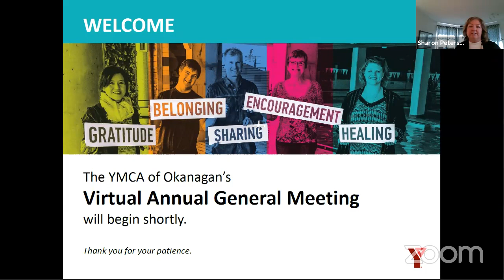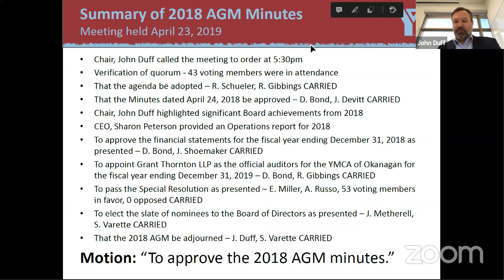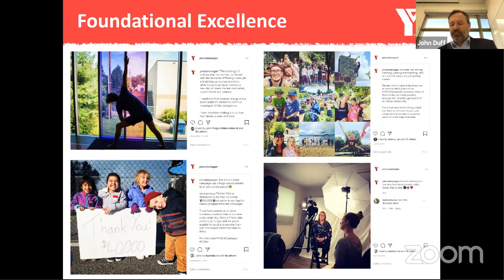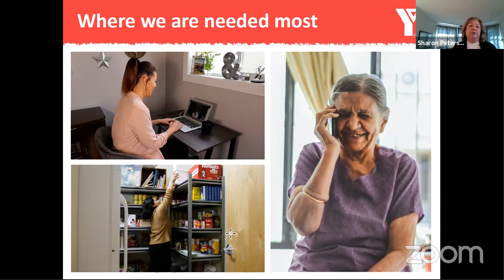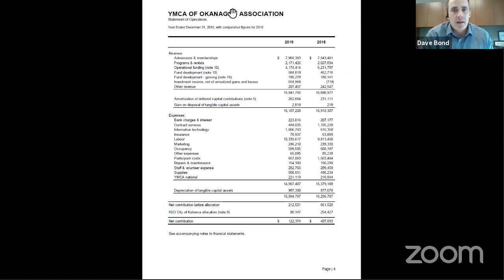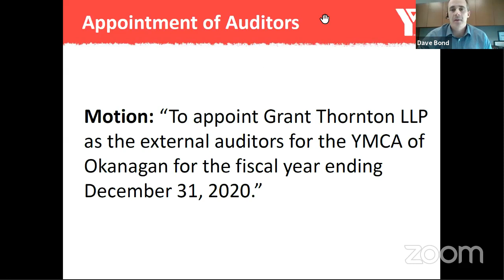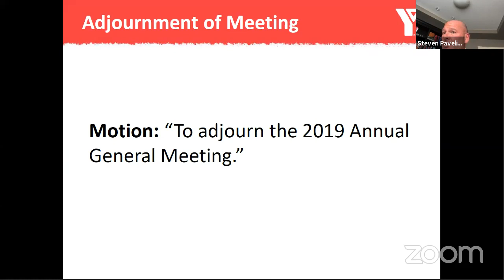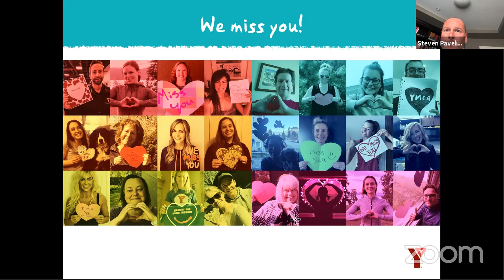Virtual Annual General Meeting - YMCA of Okanagan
Join us as we share the impact of our work together in 2019 and today as we navigate the COVID crisis. YMCA members, donors, volunteers, staff and supporters are invited to attend our virtual presentation.